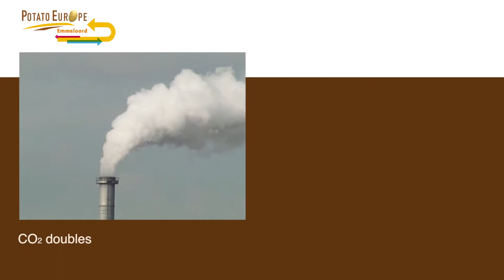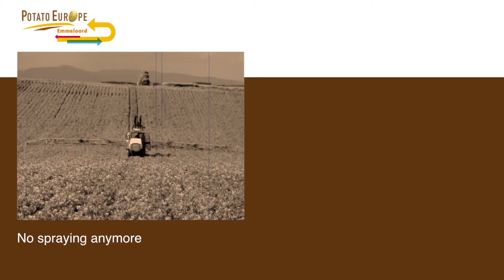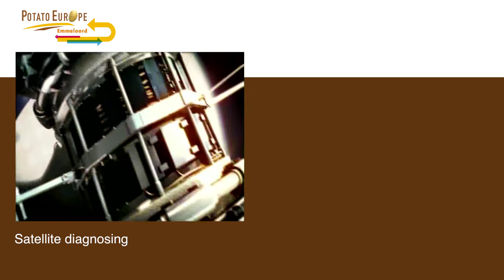the Next Level by Prof. Haverkort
An outlook on the Potato World in 2050 by Prof. Dr. Anton Haverkort. In 2050  CO2 doubles, 30% higher yield, longer growing season, diseases solved, no spraying anymore, cheap technologies, satellite diagnosing, monitoring, sustainability is not an issue.

The Next Level, PotatoEurope video.